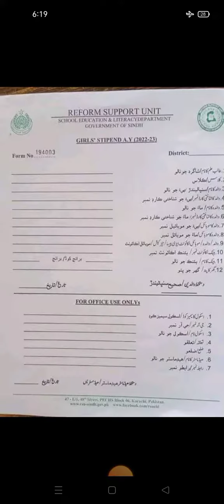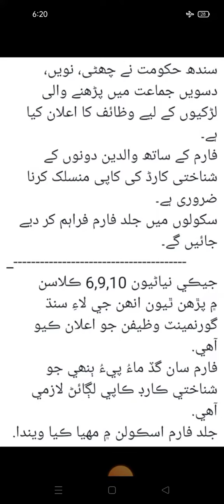Girls Stepend 2022-23 || Government Of Sindh || Class 6th , 9th And 10th || School Education Sindh